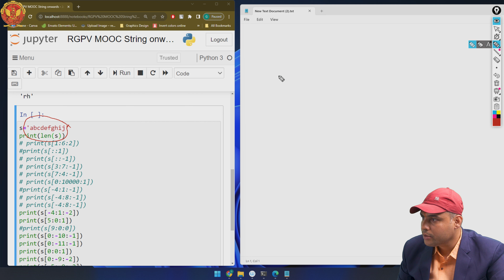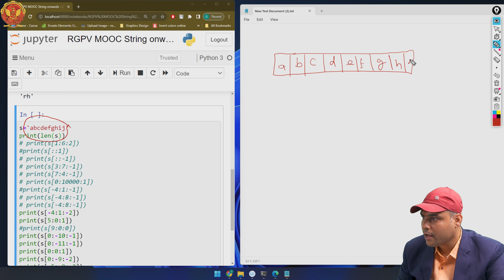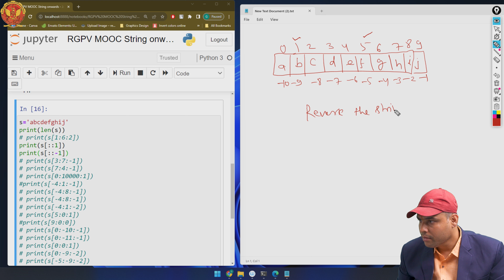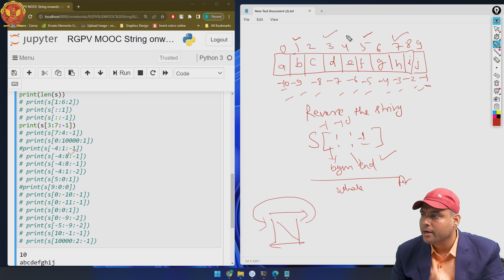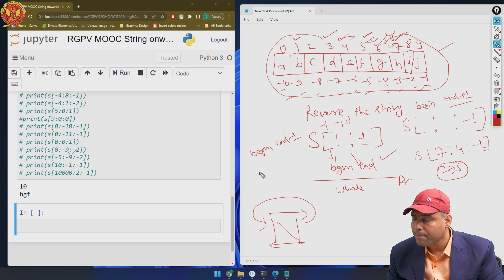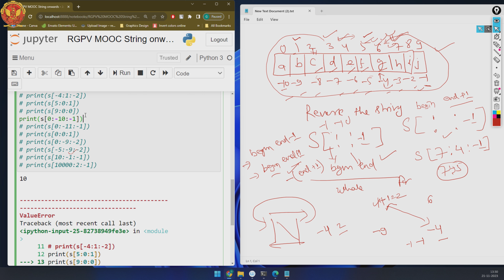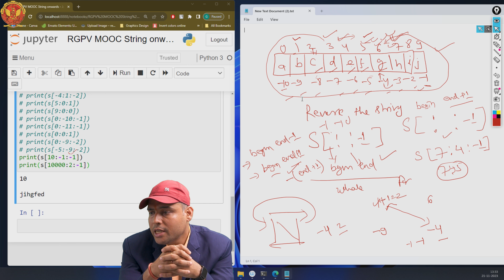3.7.2 Example of Slicing in String | CS406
3.7.2 Example of Slicing in String

Welcome to the third unit of our Python programming series! In this unit, we'll unravel the intricacies of Input-Output operations and explore advanced data structures, providing you with a comprehensive understanding of these fundamental aspects of Python.

3.1 Introduction to Input & Output:
Get ready to delve into the world of Input and Output operations. Understand the basics and set the stage for advanced concepts in this unit.

3.2 Various Input Methods:
Explore different methods of taking input in Python, catering to various scenarios and user interactions.

3.3 Command Line Argument:
Learn how to work with command line arguments, a powerful way to pass information to your Python scripts during execution.

3.4 Various Formats of Print Function:
Dive into the versatility of the print function. Discover different formatting options to enhance the presentation of your output.

3.5 Flow Control:
Master the art of flow control in Python. Understand conditional statements, selection statements, and various loop statements (For loop, while loop) to control the execution flow of your programs.

3.6 Transfer Statements:
Explore transfer statements that allow you to control the flow of your program, including break, continue, and pass statements.

3.7 String in Detail:
Uncover the details of working with strings. From slicing concepts to important string functions, we'll cover it all. Dive into practical examples to solidify your understanding.

3.8 List Data Structure in Detail:
Delve into the world of lists, a versatile and mutable data structure in Python. Learn the ins and outs, along with practical examples.

3.9 Tuple Data Structure in Detail:
Dive deep into the world of tuples, an immutable and ordered collection in Python. Understand their characteristics, and usage, and leverage their power in various programming scenarios.

3.10 Dictionary Data Structure in Detail:
Unlock the potential of dictionaries, a versatile and key-value paired data structure. Learn the intricacies of dictionaries, explore their functions, and see how they can enhance your data manipulation capabilities.

Join us on this journey into Python's Input-Output operations and advanced data structures! Happy coding!